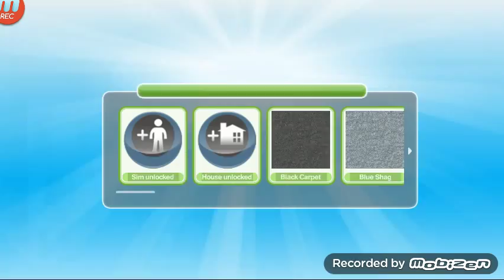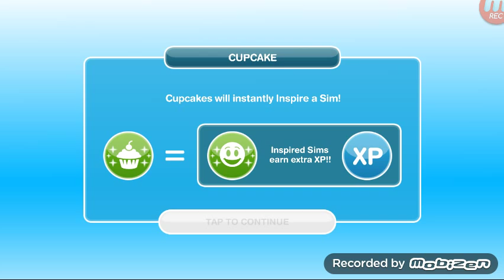Simsy4 na telefon